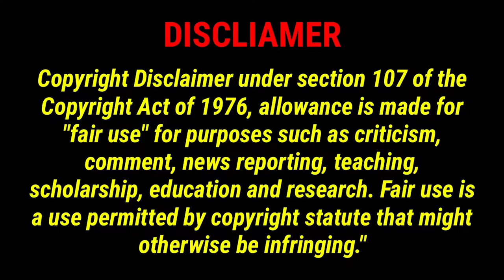Offgrid Living On Your Money Mikey (LivingFree80)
Busting Mikey chops again,,, cuz it's fun